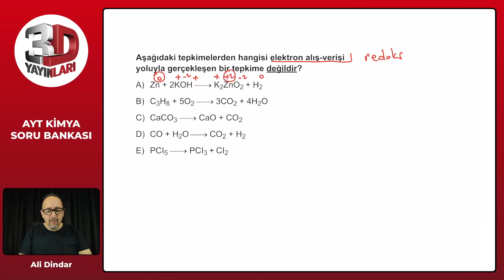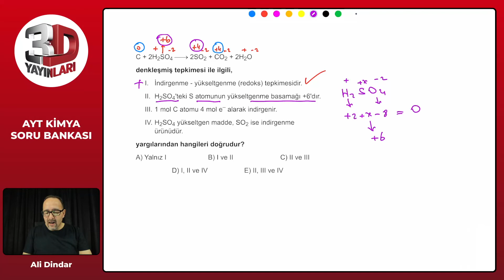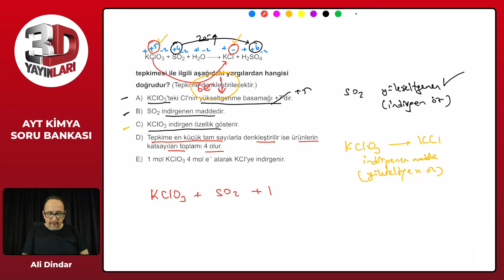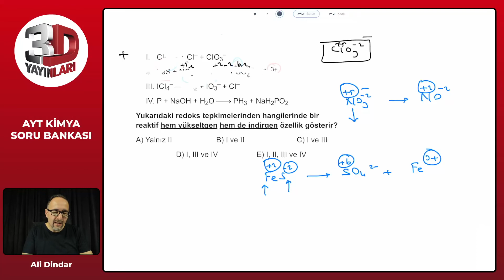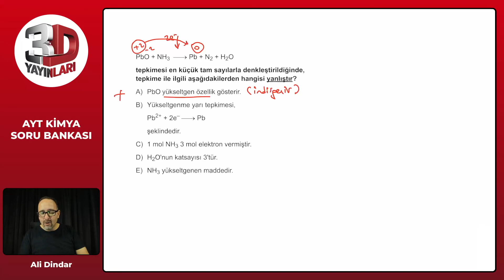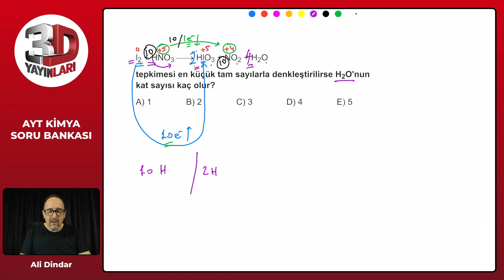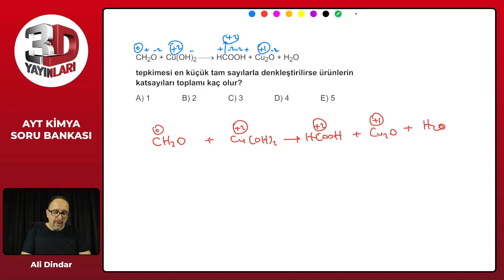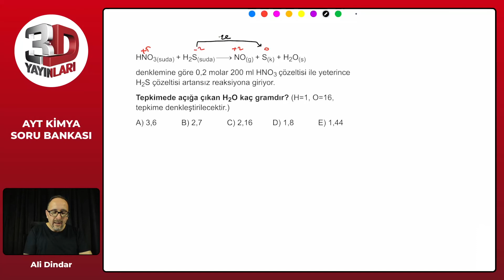AYT Kimya Soru Bankası Bölüm 07 Test 01 Soru Çözümleri